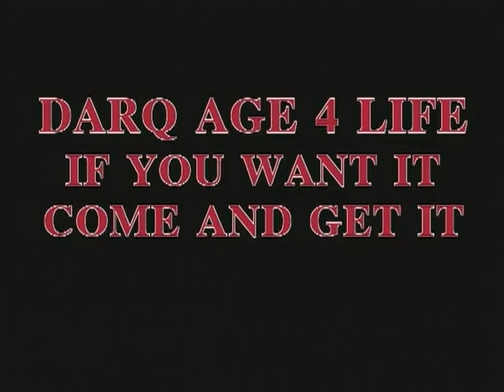VTS 01 2